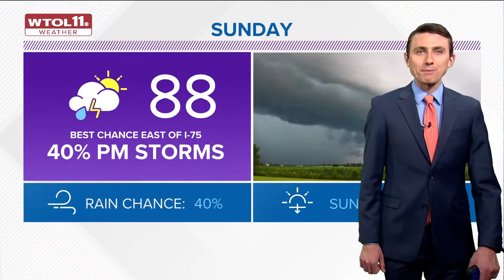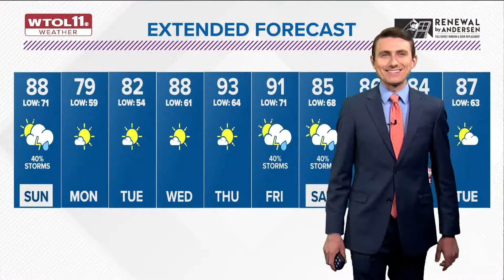Possible rain showers moving into area overnight into Sunday | WTOL 11 Weather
The first weekend of summer started off with toasty temperatures near 90°!

You’ll notice more clouds rolling in this evening, a sign of our next storm system.

The dry stretch of weather will finally end this evening as rain showers move in from the west.